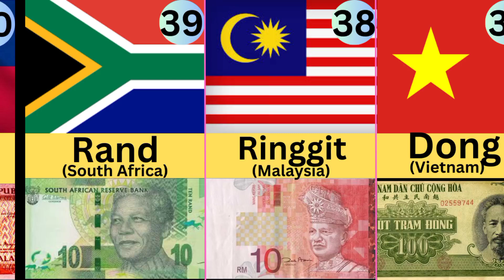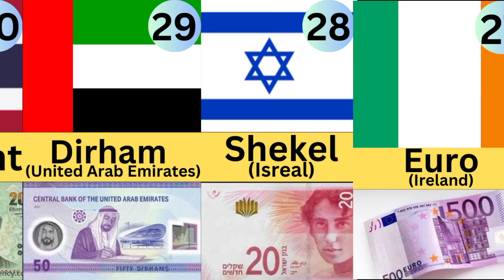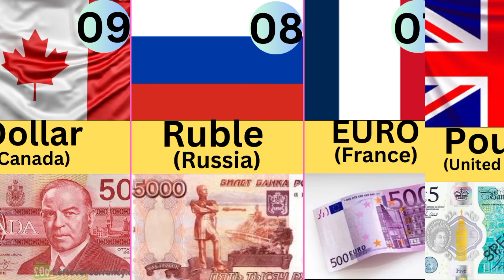National Currency Of Different Countries In The World 🌍🌍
This video contains the list of countries like
Russia, France, Germany, Italy, Brazil, Canada, Argentina, South Korea, India, Indonesia, Iran, Pakistan, Bangladesh, United Kingdom, Qatar, Kuwait, Saudi Arabia, Iran,and many more.

All the information contained in this video is derived from the authorised websites and blogs.If you have any query related to the video then you can clarify it from online resources very easily.

I make my videos using my mobile phone Realme Narzo 10 A.Firstly I do research of the video using Google and other relevant websites and blogs related to the topic. Then I download the photos from the Google.Then i compile them using Canva. After compilation I use Kinemaster to edit my videos.I use Canva to make the thumbnail of my videos.After editing i upload my videos on YouTube using my mobile phone Realme Narzo 10 A.